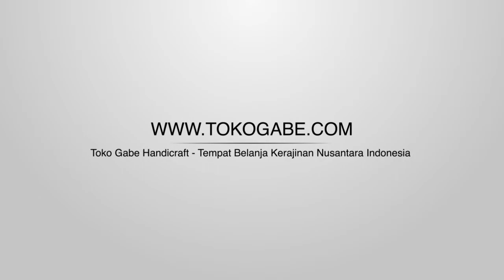Hiasan Gantung Pesawat Terbang